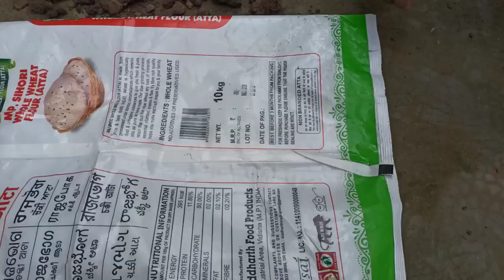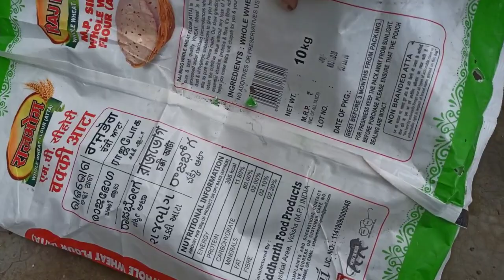मुंगफली को उगाए अब अपनी छत पर आसानी से/How to grow peanut at home